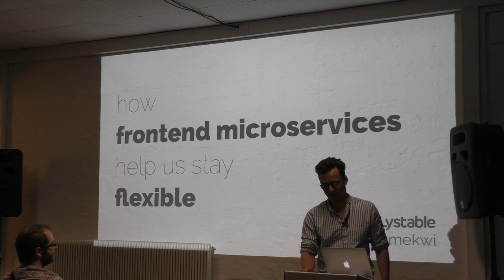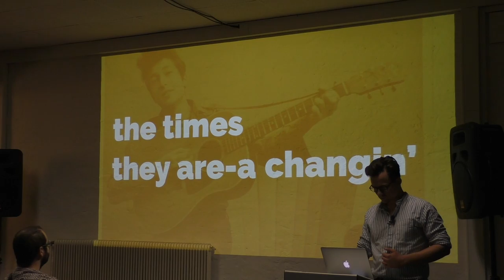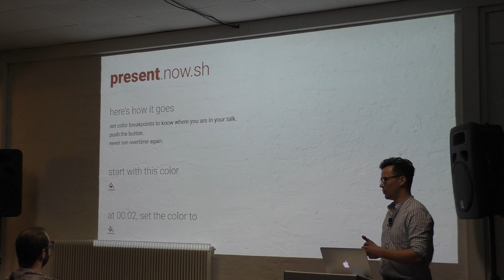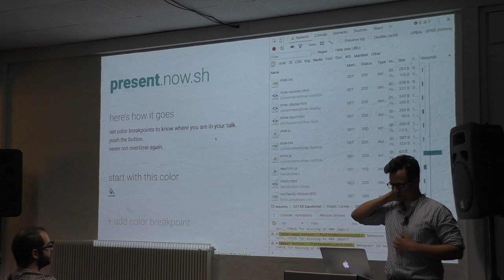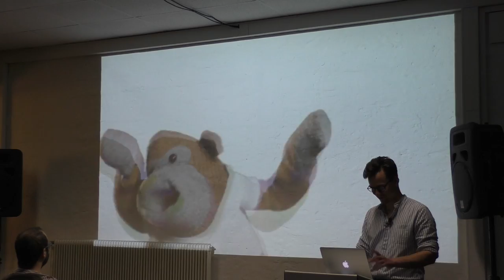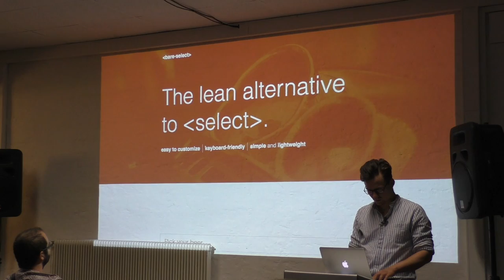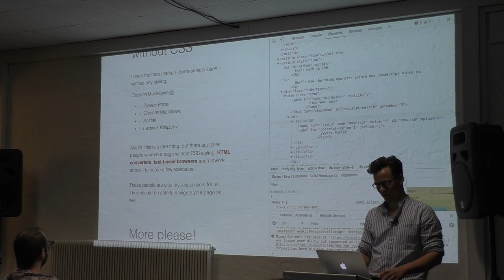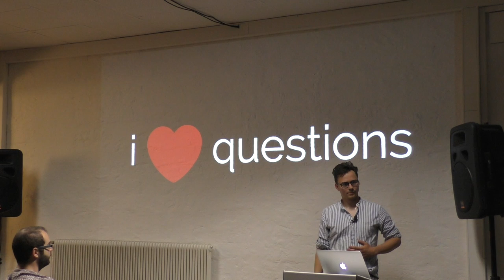How frontend microservices help us stay flexible - Tomek Wiszniewski